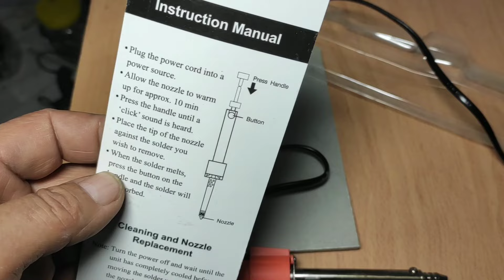Desoldering pump.Worth to buy one?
Hello friends!
In this video i will show you a desoldering pump how it works and you
will see if it worth to buy one!